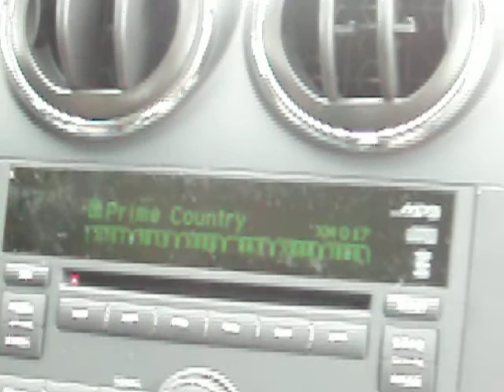passing a carnavle in oxford ma that i whish i had money to go to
oxford ma